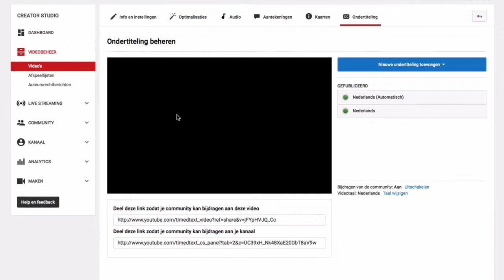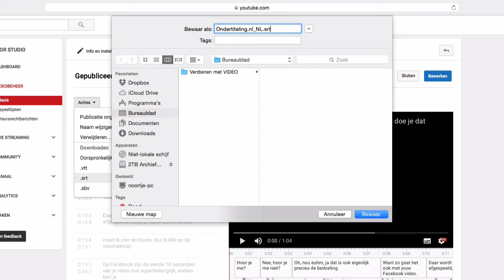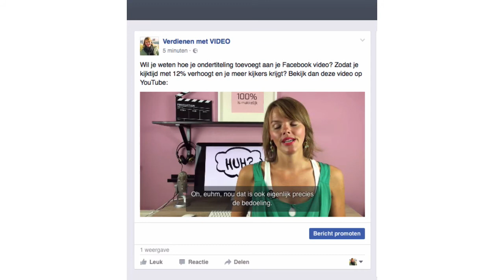Meer kijkers voor je video: voeg ondertiteling toe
Wil je meer kijkers voor je video? Voeg ondertiteling toe en zorg dat meer mensen je video bekijken. In deze video ontdek je hoe je ondertiteling toevoegt aan je Facebook video.